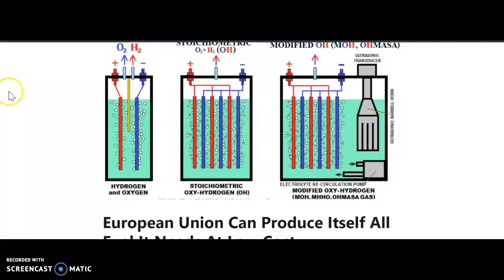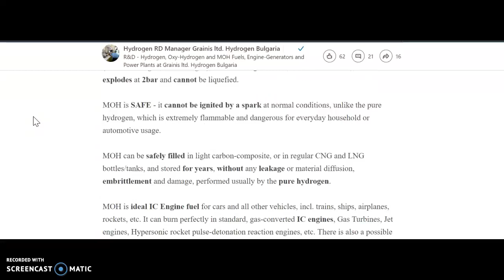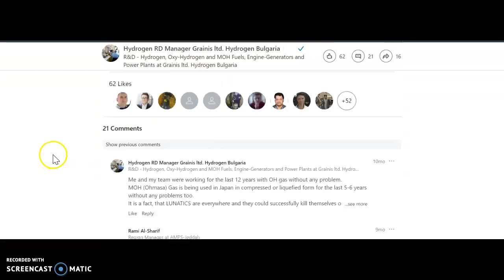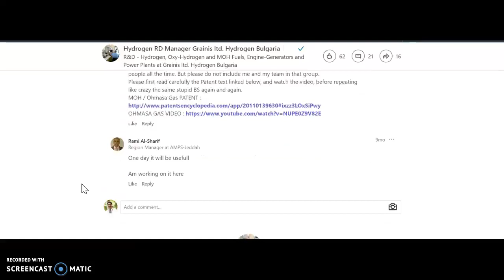MHHO EUROPE CAN FUEL ITS SELF